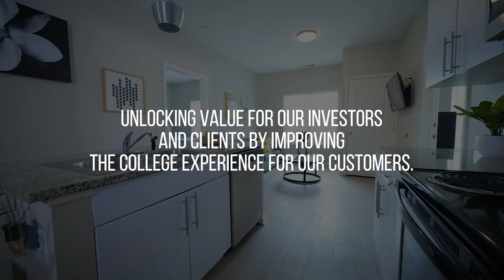We are XFD Real Estate Partners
XFD focuses on the acquisition/management of undermanaged assets (recently-developed or otherwise) in temporarily depressed markets, and creating value through intensive operational turnarounds and capital improvements, in order to generate attractive returns on exit. In the process we eliminate friction between residents and ownership, which allows our residents to focus on what really matters—their education.